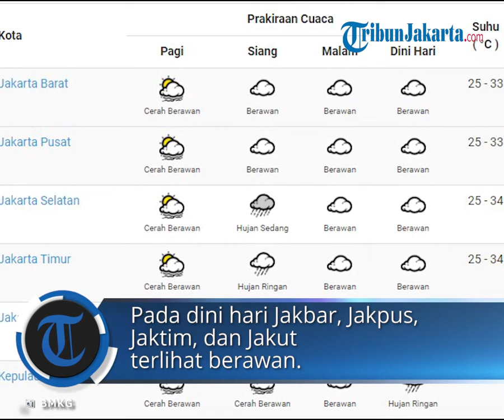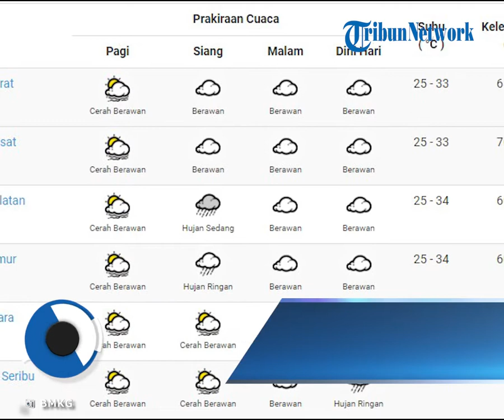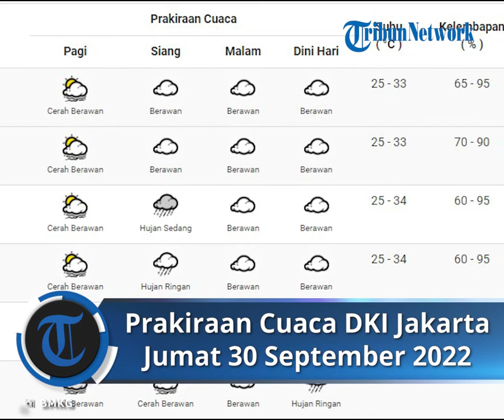Prakiraan Cuaca DKI Jakarta Jumat 30 September 2022, Pagi Hari Sejumlah Wilayah akan Cerah Berawan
TRIBUN-VIDEO.COM - Berikut prakiraan cuaca di Jabodetabek menurut BMKG pada Jumat, (30/9/2022) besok.

Badan Meteorologi, Klimatologi, dan Geofisika (BMKG) telah merilis prakiraan cuaca di wilayah Jabodetabek untuk besok.

BMKG mengeluarkan prakiraan waspada potensi hujan petir dan angin kencang di wilayah Jaktim, Jaksel, Bogor, Depok, dan Bekasi pada sore hingga menjelang malam hari.

BMKG memperkirakan tidak ada hujan sama sekali di Jakbar, Jakpus, dan Kepulauan Seribu.

Berikut prakiraan cuaca Jabodetabek besok, Tribunnews melansir dari bmkg.go.id:

Jakarta Barat

Siang: Berawan

Malam: Berawan

Dini Hari: Berawan

Suhu: 25-33 derajat celcius

Kelembapan: 65-95 persen

Jakarta Pusat

Siang: Berawan

Malam: Berawan

Dini Hari: Berawan

Kelembapan: 70-90 persen

Jakarta Selatan

Siang: Hujan Sedang

Malam: Berawan

Dini Hari: Berawan

Suhu: 25-34 derajat celcius

Kelembapan: 60-95%

Jakarta Timur

Siang: Hujan Ringan

Malam: Berawan

Dini Hari: Berawan

Kelembapan: 60-95%

Jakarta Utara

Siang: Cerah Berawan

Malam: Berawan

Dini Hari: Berawan

Kelembapan: 70-90%

Kepulauan Seribu

Siang: Cerah

Malam: Cerah

Dini Hari: Hujan Ringan

Suhu: 25-31 derajat celcius

Kelembapan: 65-85%

Bogor

Siang: Hujan Ringan

Malam: Hujan Ringan

Dini Hari: Berawan

Suhu: 23-32 derajat celcius

Kelembapan: 60-95%

Depok

Siang: Hujan Ringan

Malam: Hujan Ringan

Dini Hari: Berawan

Suhu: 23-33 derajat celcius

Kelembapan: 60-95%

Tangerang

Siang: Hujan Ringan

Malam: Berawan

Dini Hari: Cerah Berawan

Suhu: 24-32 derajat celcius

Kelembapan: 60-90%

Bekasi

Siang: Hujan Ringan

Malam: Hujan Ringan

Dini Hari: Berawan

Kelembapan: 55-95%

Artikel ini telah tayang di Tribunnews.com dengan judul Prakiraan Cuaca Jabodetabek Jumat, 30 September 2022: Hujan Petir di Jaktim, Jakpus, dan Bogor,
Penulis: Pondra Puger Tetuko
Editor: Miftah